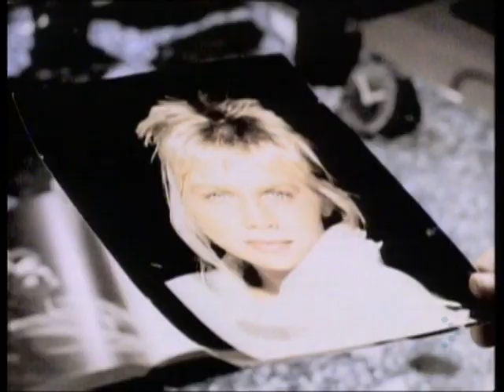Rick Astley Together Forever MixMash